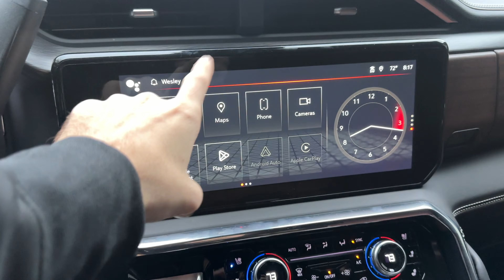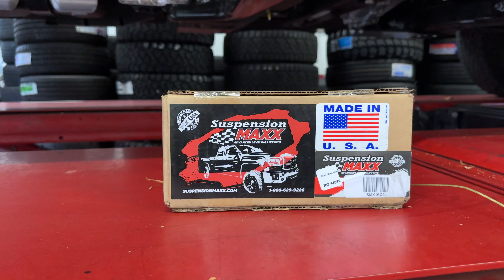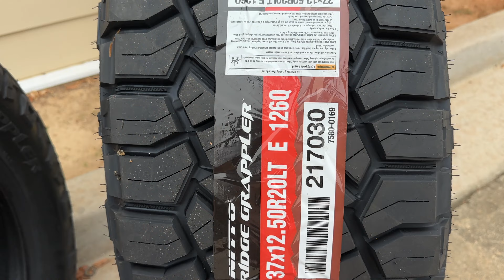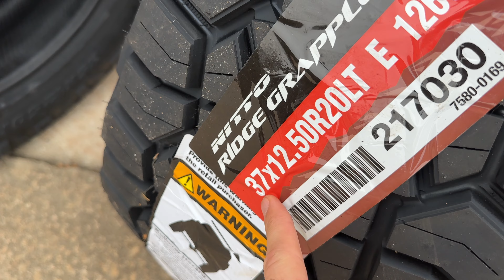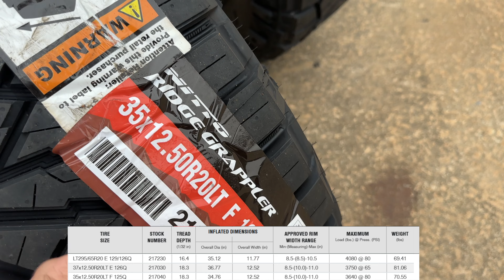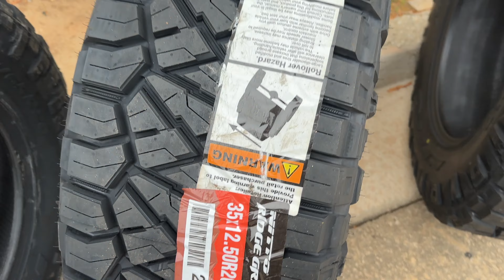2025 GMC Denali Ultimate HD: The Daily Driver's Tire/Suspension Guide to Perfection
2025 GMC 2500 Denali Ultimate
• 2.5” SuspensionMAXX keys
• LT295/65/20 Nitto Ridge Grappler tires

Southern Tire
82 City Square blvd